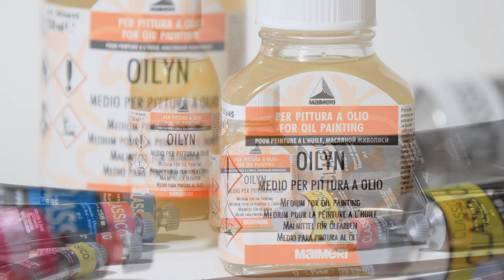Tutorial Maimeri - Oilyn medio per pittura a olio - Oilyn medium for oil painting